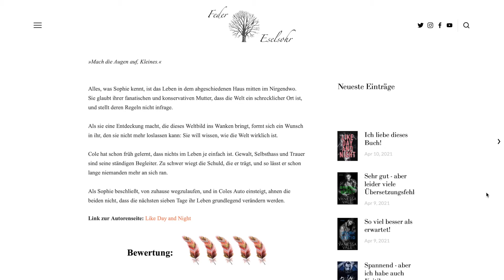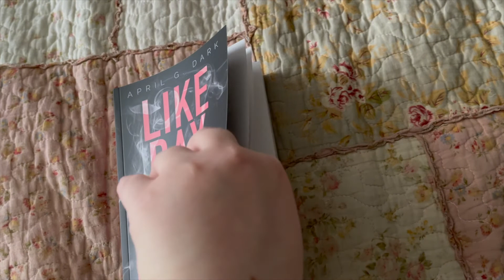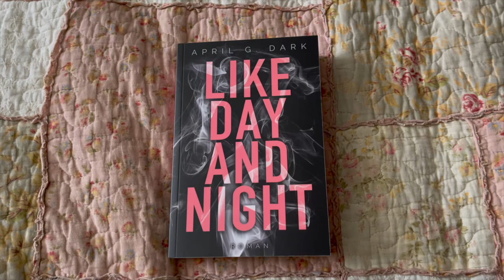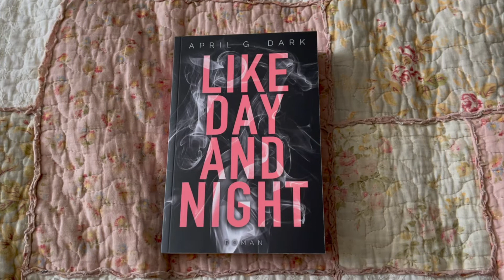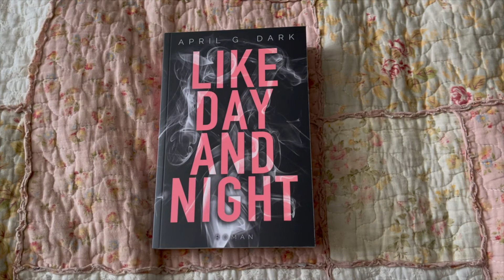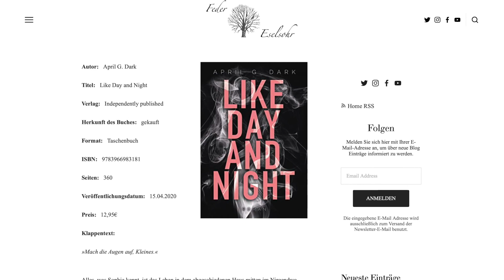Buchbesprechung: April G. Dark - Like Day and Night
Ich liebe dieses Buch! Ich weiß, entweder man liebt Sophie oder sie nervt einen total, aber ich liebe sie. Dieses Buch ist echt ein Highlight für mich - es ist einfach so schön!